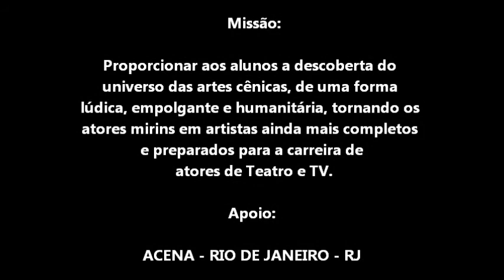Oficina de Teatro e TV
Oficina de Circo-Teatro-Tv para Criança com: Josivan Santos no Rio de Janeiro